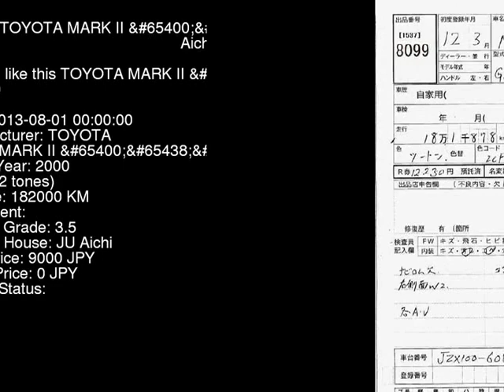2000 TOYOTA MARK II _ JZX100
the Authority on JDMs since 2007!  . Details on this car from auction in Japan